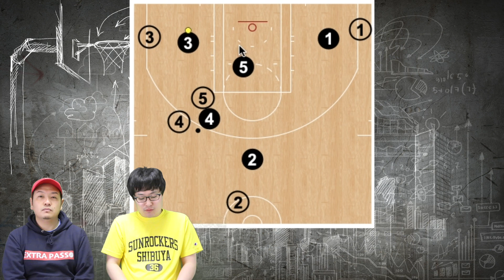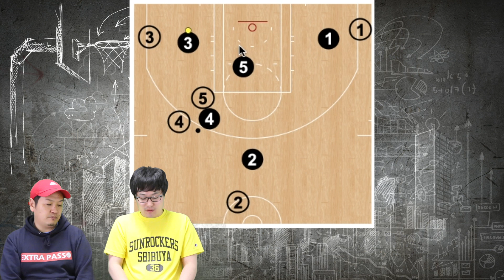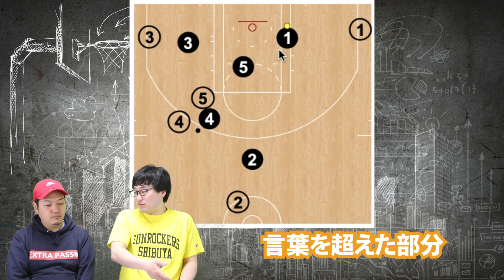【バスケ戦術解説】秋田ノーザンハピネッツ古川孝敏選手のディフェンスに注目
【3/17収録】今週は、2020年3月15日に行われたB1第28節 サンロッカーズ渋谷vs秋田ノーザンハピネッツの試合から。第1Q残り7:30頃からのサンロッカーズ渋谷のオフェンス。このオフェンスを失敗させた秋田の古川孝敏選手のディフェンスをピックアップします。チームディフェンスとは？を深掘りしていきます。